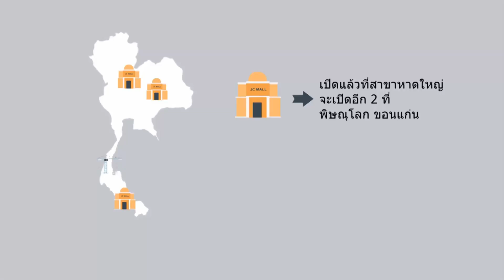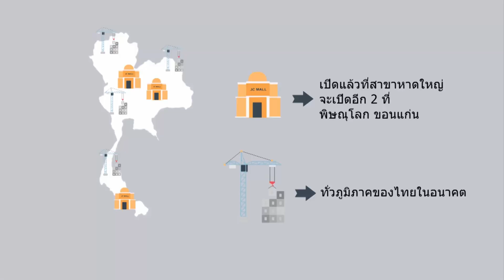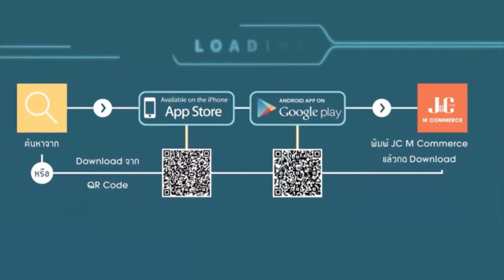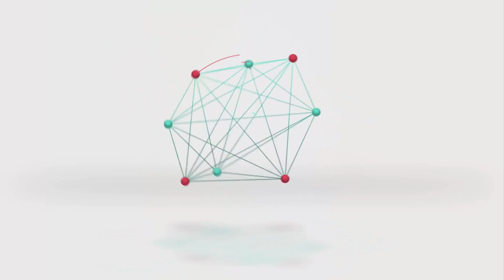ธุรกิจออนไลน์ เพิ่มรายได้ เครื่องมือ Join&Coin EliteSSC //สนใจคลิก BurinOnline.com